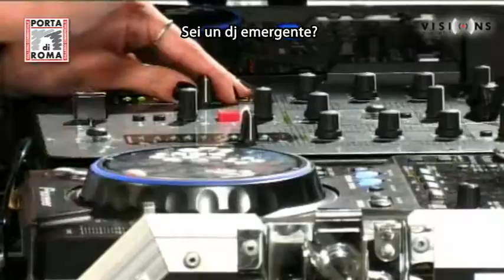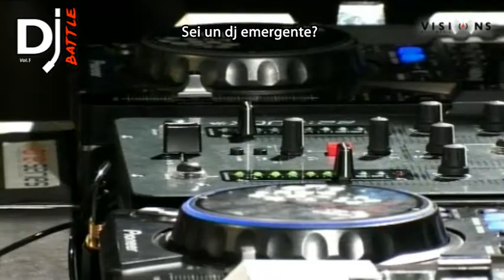DJ AMELIE LIVE @ DJ BATTLE Galleria Commerciale Porta di Roma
Dj Amelie 27 anni da Roma suona da 8 anni Ospite al Contest DJ Battle